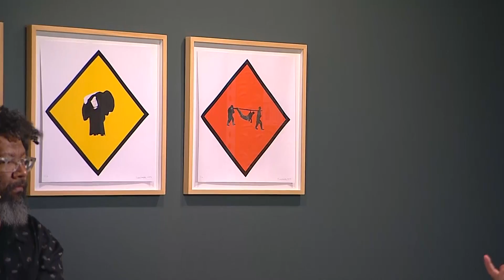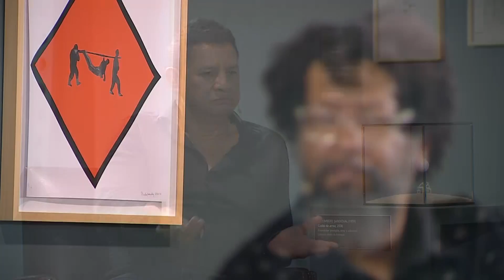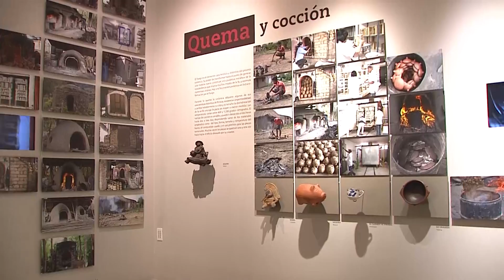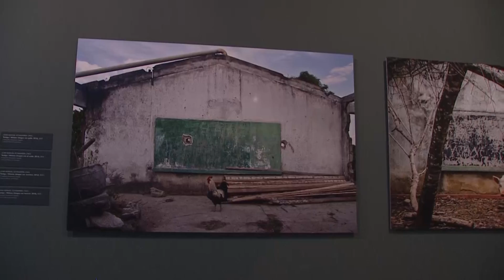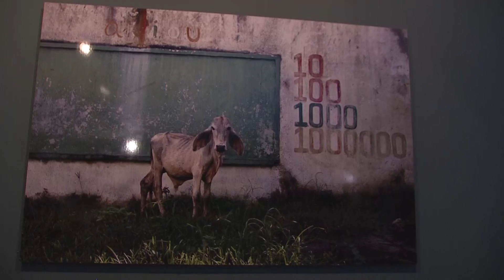Diálogos por la Vida | Verdad | Teleantioquia